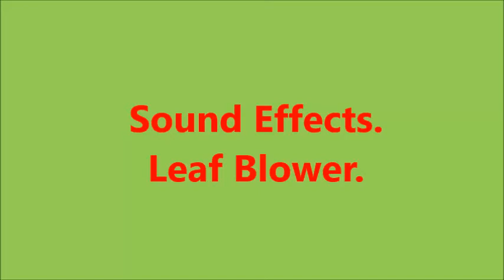JAB Sound Effects 61. Leaf Blower.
Please use my Leaf Blower Sound Effects.